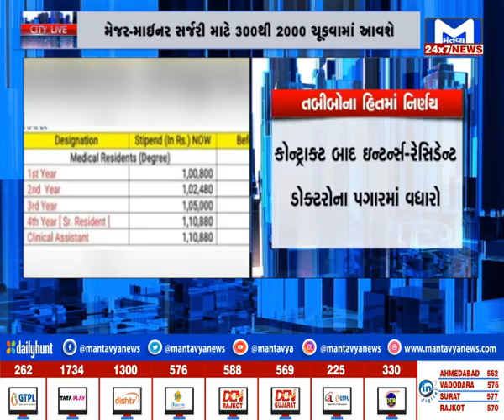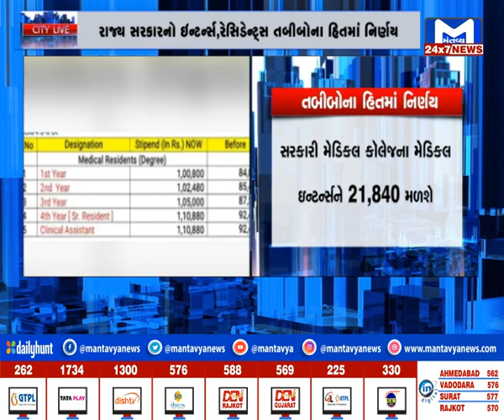CITY NEWS @6 PM | 31/08/2024 | MantavyaNews